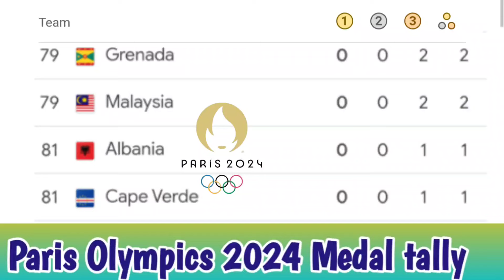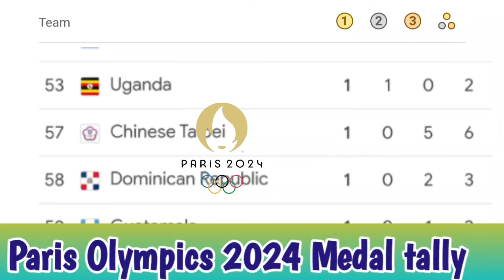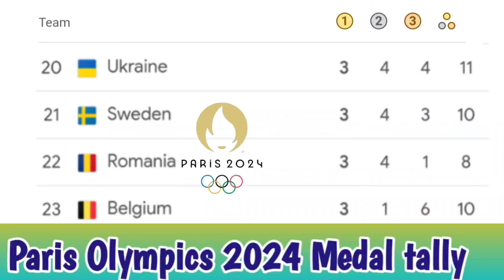Day 15]🥇PARIS OLYMPICS 2024 MEDAL TALLY Update as of 11 August 2024- Paris Olympics 2024 Medal Table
1 China 37 gold medal
2 USA 35 gold medal
3 Australia 18 gold medal
4 Japan 16 gold medal
5 france 15 gold medal
6 great Britain 14 gold medal
olympics 2024 medal tally
olympics 2024 medals tally
olympic medal tally
olympic medal tally 2024
medal count olympics
olympics 2024 medals table
medal tally
olympics 2024 medal predictions
medal tally olympic 2024
olympic 2024 medal tally
olympic medal count
olympic medal list
olympics 2024 day
olympics 2024 points table
olympics medal table 2024
olympics medal tally
olympic medal
olympics medal table
olympics medal tally 2024, 2
paris 2024 olympic medals, 2
2024 olympic medal count
2024 olympics day 2, 1
australian gold medals 2024
badminton 2024 olympics
day 2 olympic 2024
day 2 olympics 2024
italy olympics 2024
medal list
medal tally paris
olimpic 2024
olympic 2024 day
olympic day 2
olympic games paris 2024 medal tally
olympic gold medal 2024
olympic gold medal count
olympic gold medal table
olympic gold medal tally
olympic medal count 2024
olympic medal table
olympic medals table
olympic medals won by india
olympic paris 2024 medal tally
olympic ranking
olympics 2024 archery
olympics 2024 badminton india
olympics 2024 japan
olympics 2024 medal count
olympics 2024 medal standings
olympics 2024 metal ceremony
olympics 2024 opening ceremony badminton
olympics 2024 south africa
olympics 2024 standing
olympics 2024 usa medals
olympics day 2
olympics medal count
olympics two thousand twenty
pahadi brothers
paris olympic 2024 medal tally
paris olympic medal table
paris olympic medal tally
paris olympics 2024 archery
paris olympics 2024 japan
south africa olympics 2024
women's archery olympics
usa olympic gold medals
Olympic medal tally USA Olympic medal tally China medal tally Japan medal tally Australia medal tally South Africa medal tally Paris medal tally France mediter Italy medal tally India